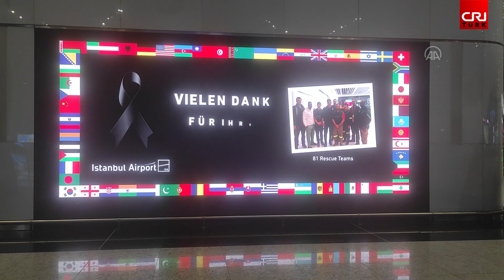İstanbul Havalimanı'nda, Türkiye'ye arama-kurtarma ekibi gönderen ülkelere teşekkür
Kahramanmaraş merkezli depremler dolayısıyla Türkiye'ye yardım ve ekip gönderen ülkelere kendi dillerinde teşekkür ediliyor.
Türkiye'de 10 ili etkileyen asrın felaketinde arama-kurtarma çalışmalarına katılan yabancı ekipler, görevlerini tamamlamalarının ardından ülkelerine dönüyor.
İstanbul Havalimanı'ndan ülkelerine dönen arama-kurtarma ekiplerine teşekkür amacıyla bilgi ekranlarından, destek veren ülkelerin bayraklarıyla birlikte kendi dillerinde "Dayanışmanız için teşekkürler" yazısı yansıtılıyor.